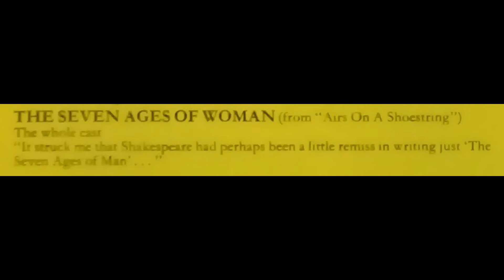A5 The Seven Ages of Woman